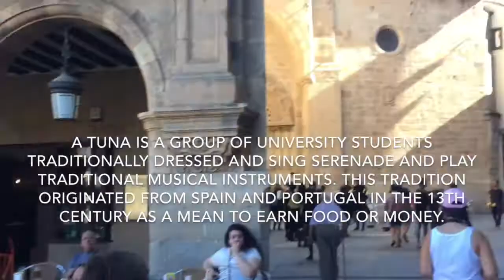Tuna: Students keeping the ANCIENT tradition alive!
Tuna is a musical group of university students who perform song and dance back in the 13 th century in Spain and Portugal to earn food or money. Today, students keep the tradition alive and well!

Would you give money if you would to see this ensemble?